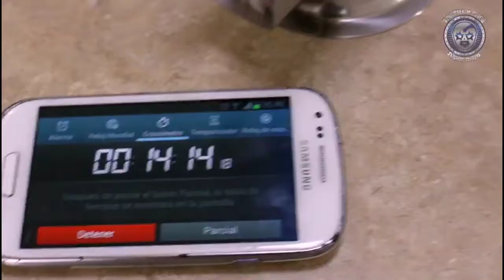Dragón Bane, Hijo de Canis Lupus y Toxin vs Piloto Suicida Jr, Rocky Star Jr y Ráfaga Jr con 915-656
Lucha especial en relevos australianos desde el Gimnasio Municipal Ignacio Allende en Cd. Juárez con Promoción 915-656 entre Dragón Bane, Hijo de Canis Lupus y Toxin vs Piloto Suicida Jr, Rocky Star Jr y Ráfaga Jr.